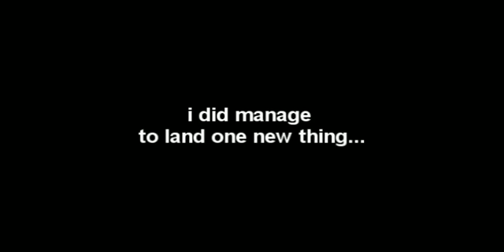richmond clip of the week 7.24.09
failed attempt at a "day in the life" edit